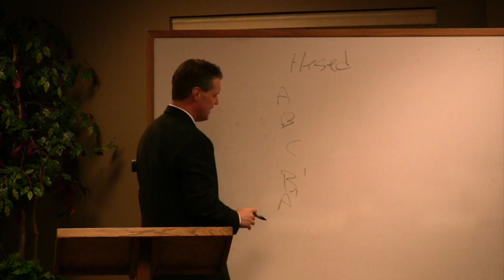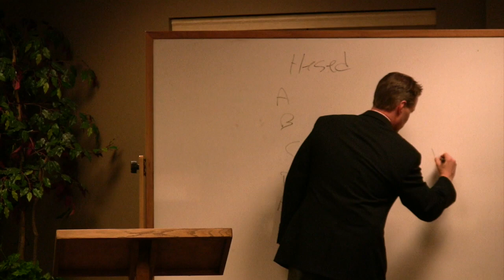Jesus in Ruth (low audio)